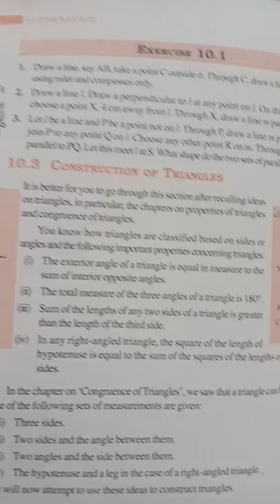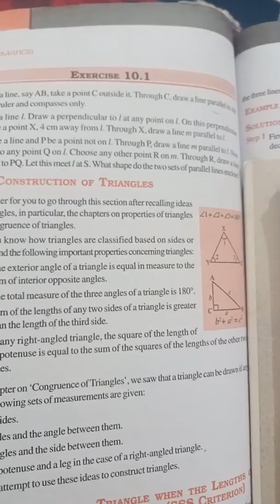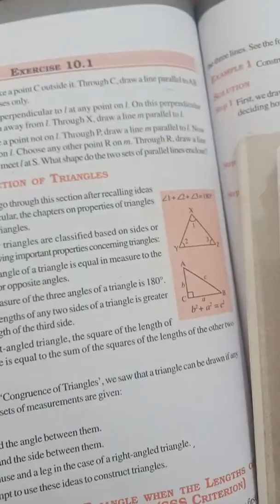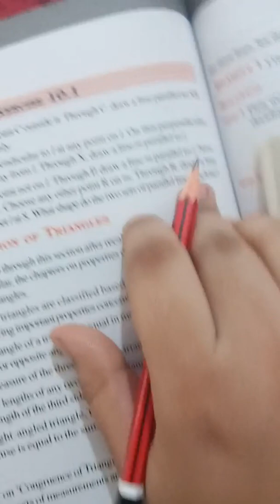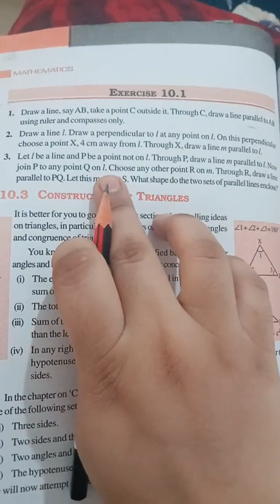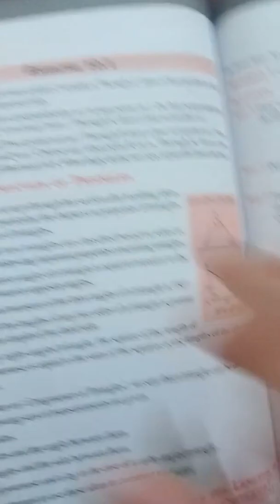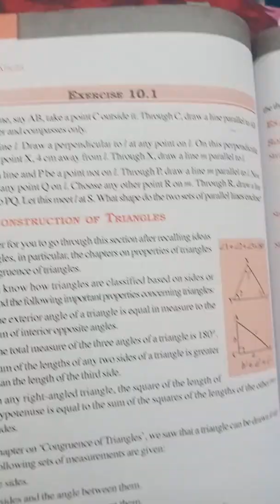GGS Class VII Math Ch 10 Part 1 : Practical Geometry